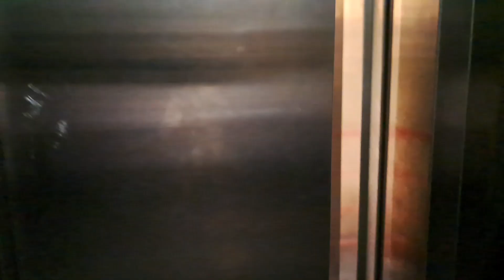colleagues കൂടെ cook ചെയ്താലോ | പേർളി ഫാൻസ്‌ & ചന്ദനമഴ സീരിയൽ നെ പറ്റി ഒരു secret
colleagues കൂടെ cook ചെയ്താലോ | oru adopoli day,അവസാനം എന്താ സംഭവിച്ചേ ‎@LOADSOFLOVE